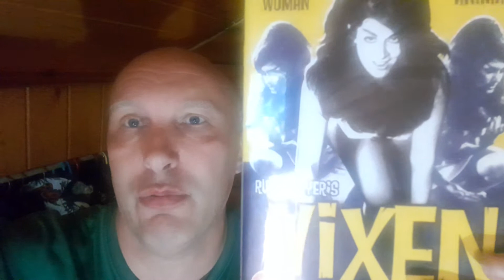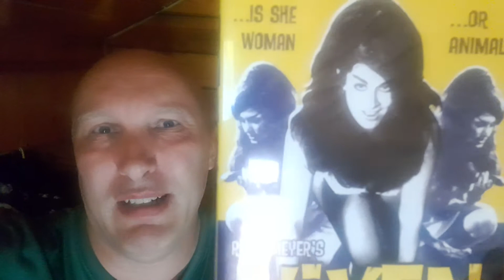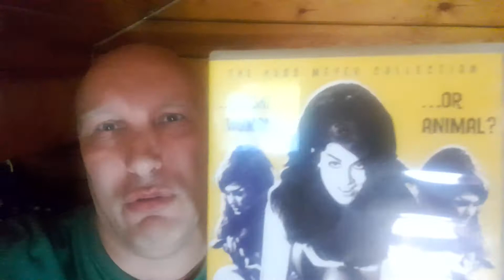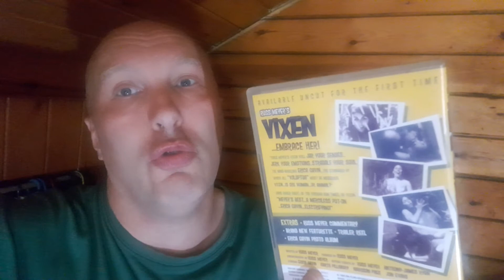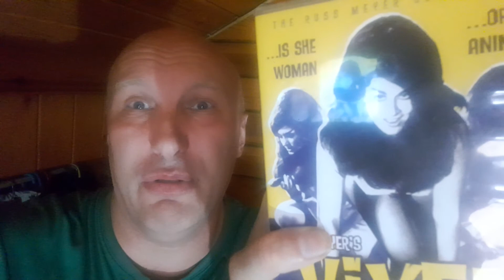Vixen (1968) Review